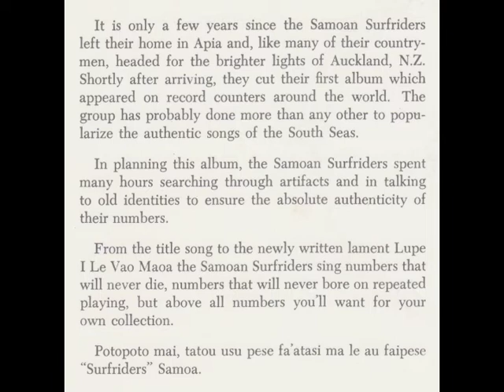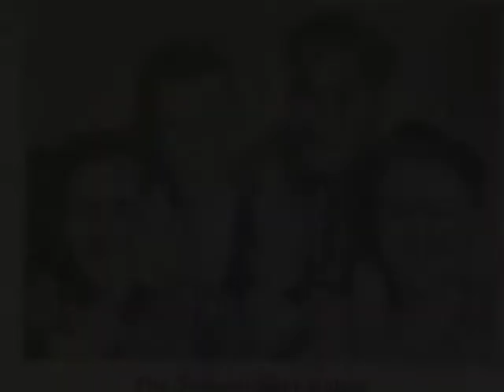The Samoan Surf Riders - Mauga Ole Atuolo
Transferred from the original vinyl LP 'Let Me Hear You Whisper'.